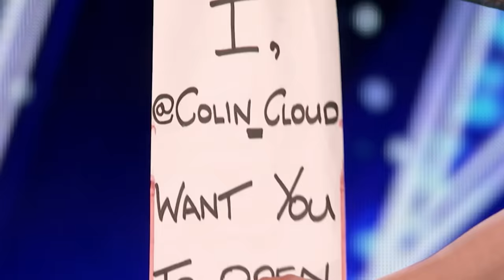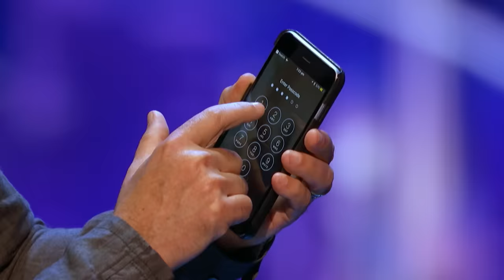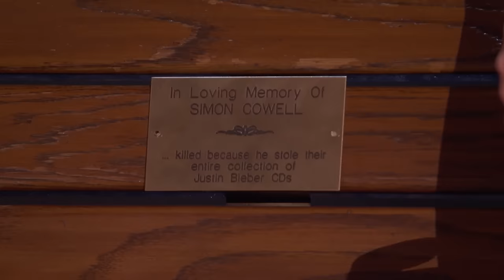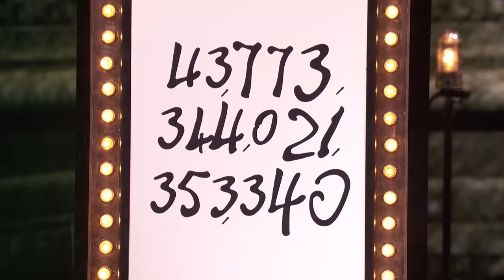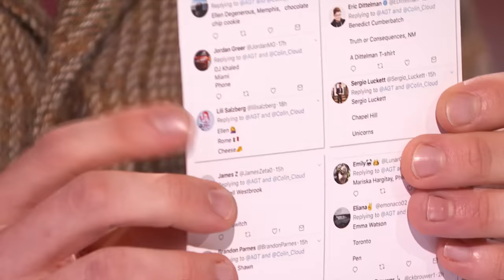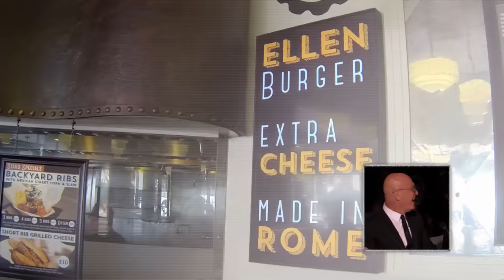The Magnificent Magic of Colin Cloud - America's Got Talent 2017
Colin Cloud bewilders audiences with his magic tricks! Catch some of Colin's best performances on AGT.